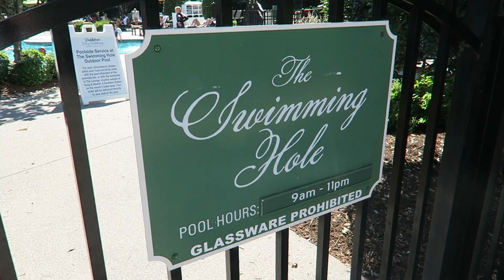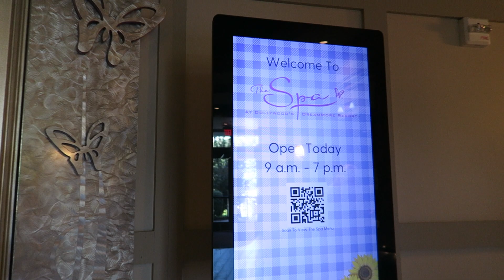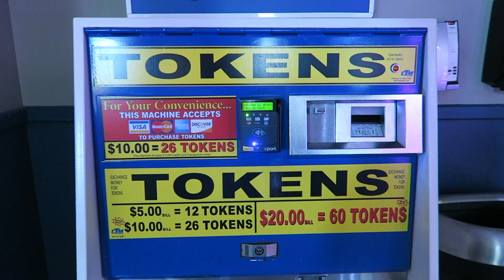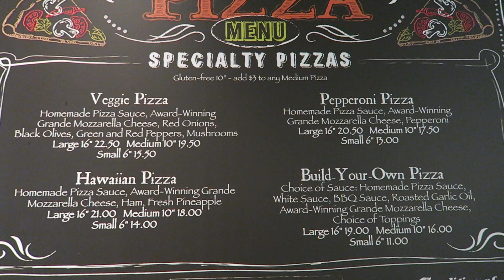Dollywood's DreamMore Resort Tour | Pool, Transport, Activities, S'mores, and more!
I am an actor, entertainer, and traveler currently based in Florida! Hopefully this gives you a good overview, and let me know if you have any questions. Want to see our room tour?

How did I get Hilton Diamond status instantly? Apply for an American Express Card with this link. With your new Card, you could earn a welcome bonus and your friend could earn a referral bonus. Terms Apply.

Earn cash back with the Chase Freedom Unlimited or Chase Freedom Flex® credit card. I can be rewarded if you apply here and are approved for the card.

Earn 60,000 bonus points with either Chase Sapphire card. I can be rewarded if you apply here and are approved for the card.

DSLR camera I use

Vlog camera I use

Personal fan/charger/flashlight

+ S I G N  U P   L I N K S +

Looking to sell? Get $10 to spend after you send in your first Clean Out Kit (I get $10 too!)

Looking to shop? Get $10 off your first purchase on ThredUP with my

Hey, play myVegas with me! It has free slot games and real rewards!